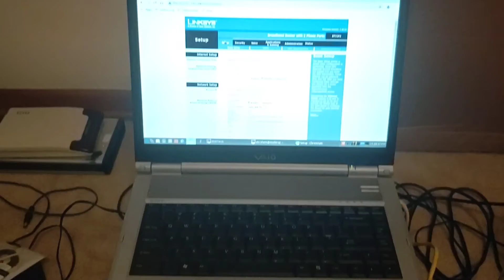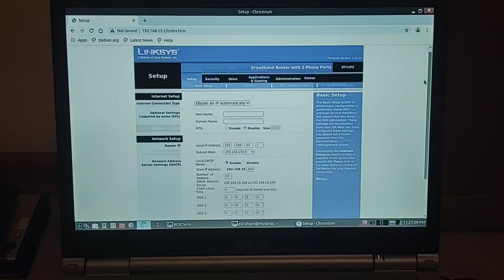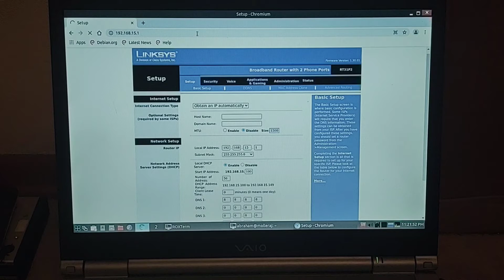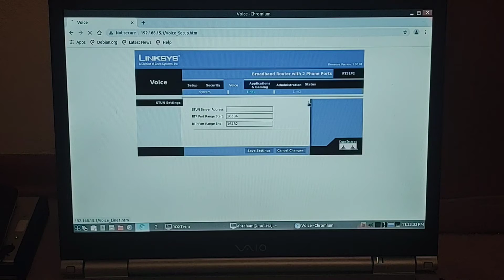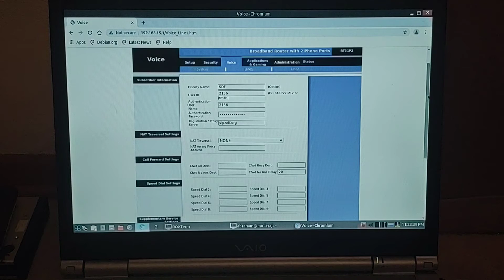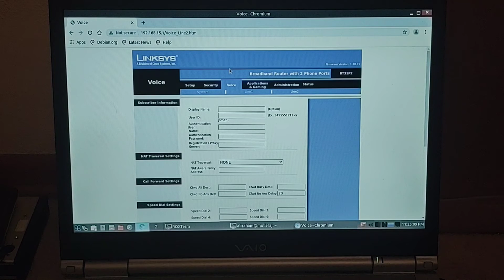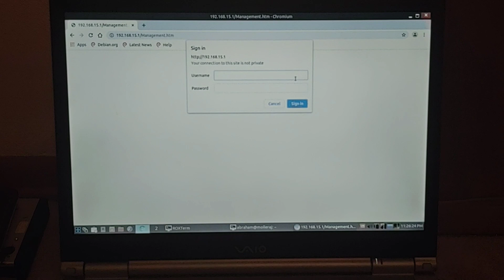Unlocked Linksys RT31P2 ATA setup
This is a quick video showing how to set up SIP parameters on the Linksys RT31P2 I am sending to my friend Scott Haley. Unlocking involves downgrading firmware, spoofing Vonage DNS, and sending a blank provisioning XML file to the router. Since I did that, it is now unlocked and free to use with any SIP carrier - not just Vonage.